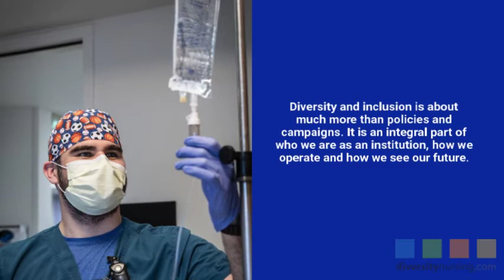City of Hope Proud Partner Video